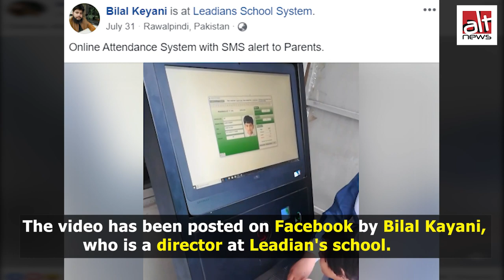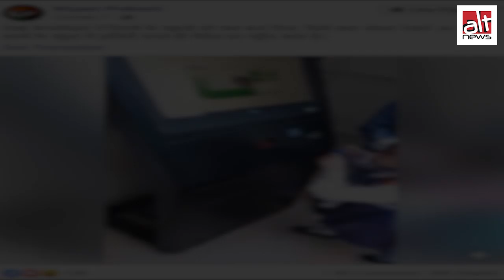पाकिस्तान का वीडियो दिल्ली के सरकारी स्कूल में स्मार्ट अटेंडेंस सिस्टम लागू होने के दावे से वायरल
दिल्ली के मुख्यमंत्री Arvind Kejriwal की तारीफ करते हुए एक वीडियो वायरल है, जिसके साथ दावा किया गया कि सीएम ने सरकारी स्कूल में स्मार्ट अटेंडेंस सिस्टम की शुरुआत की है। असल में यह पाकिस्तान के प्राइवेट स्कूल का वीडियो है।